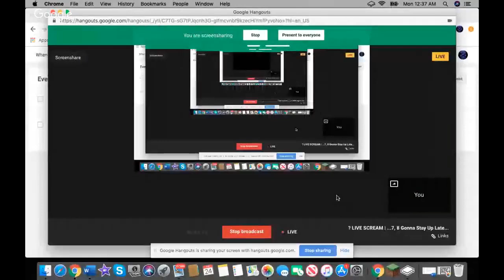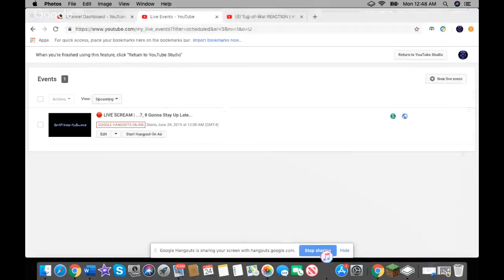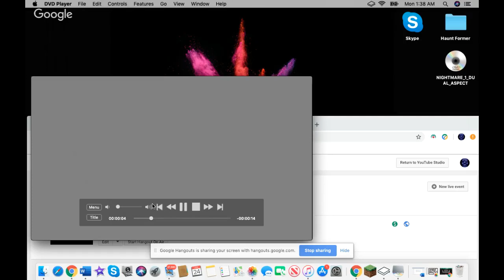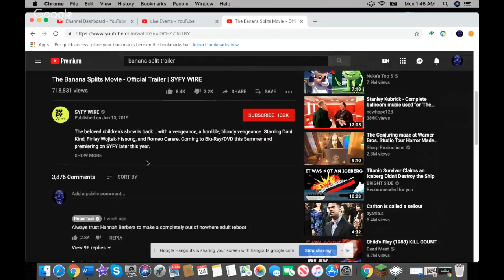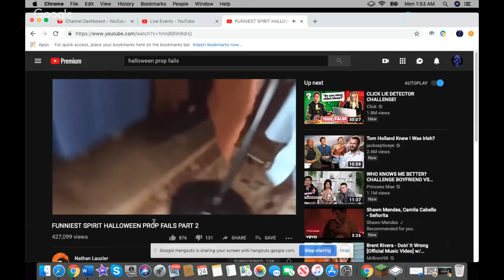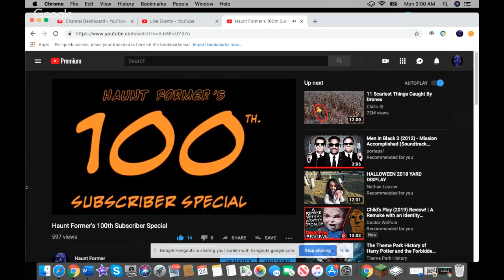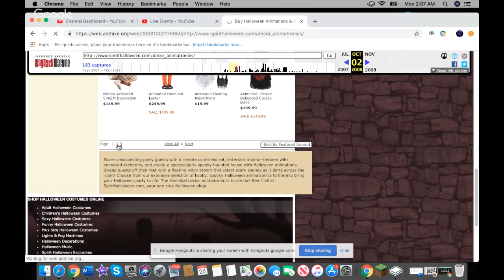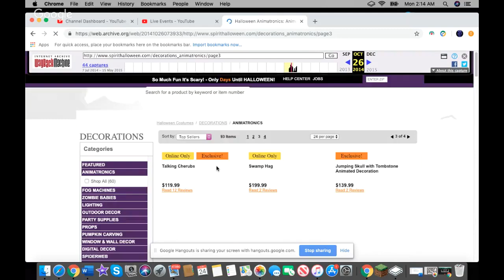🔴 LIVE SCREAM | ...7, 8 Gonna Stay Up Late...